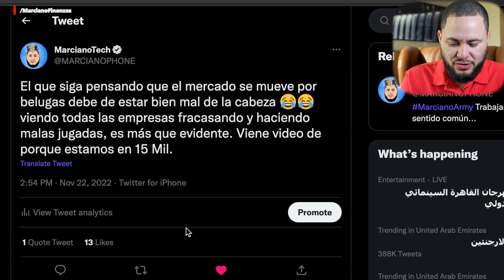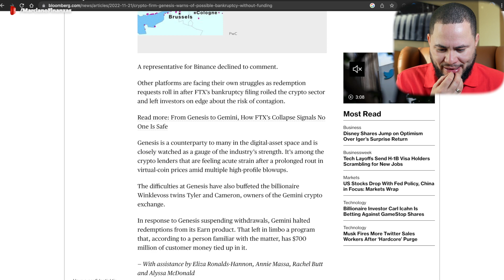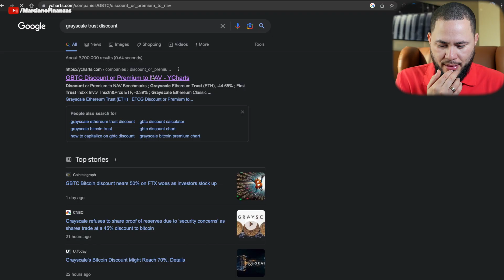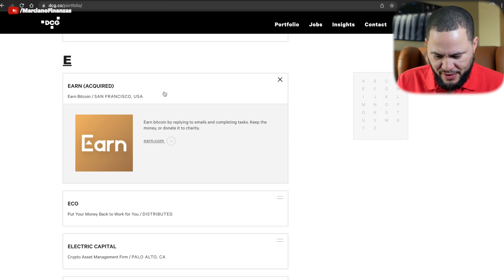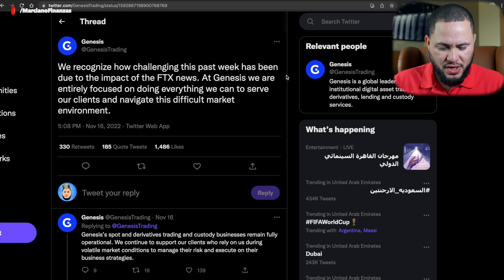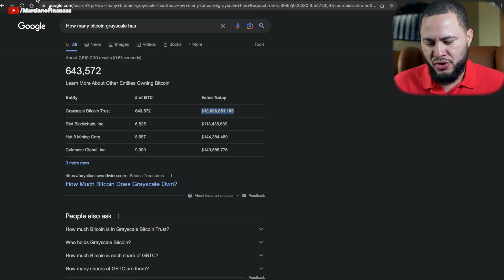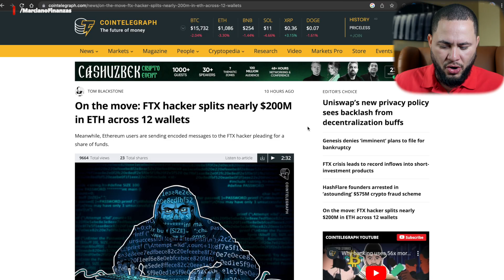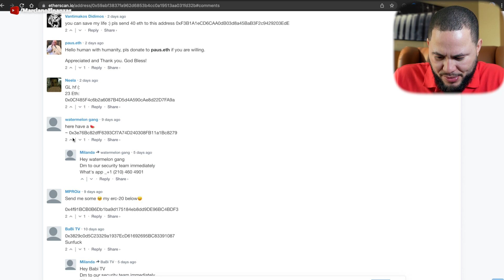POR ESTO BITCOIN ESTA POR DEBAJO DE 16 MIL DOLARES!!!!